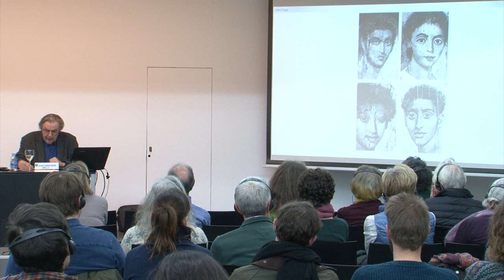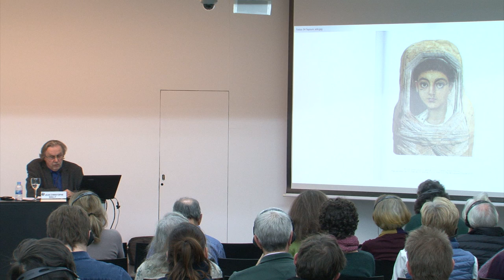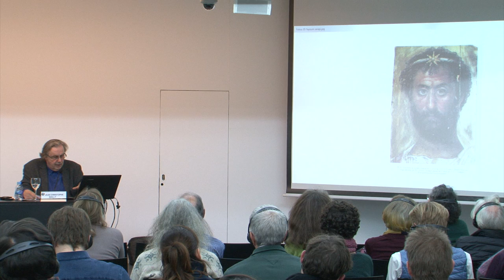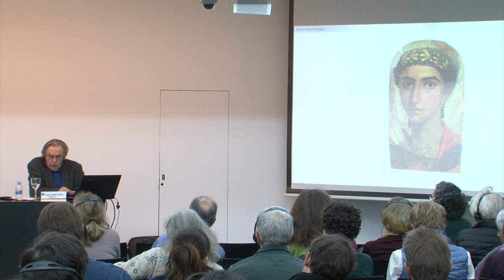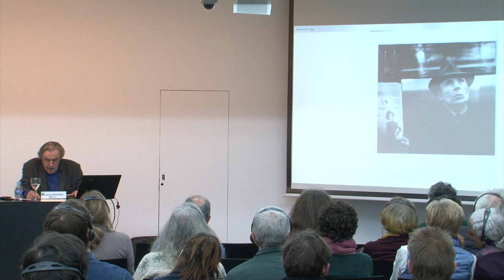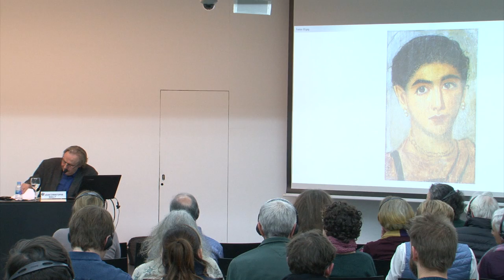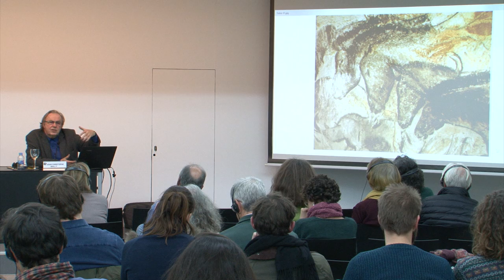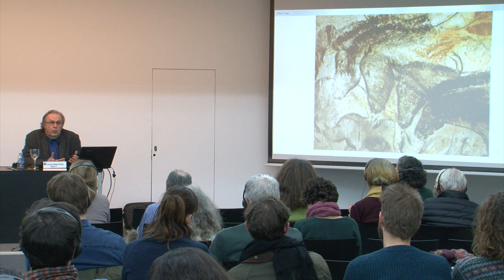Jean Christophe Bailly: Le vertige de l'image [en français original]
Conférence "Le vertige de l'image", de Jean Christophe Bailly dans "Les lundis, Al Círculo" en relation avec l'exposition "Andréi Tarkovski et le miroir, Etude d'un rêve".

Nous l’oublions, mais la chose la plus étrange à propos des images est leur relation au temps. De l'immobilité des peintures à l'instantanéité des photos, il y a toujours une distance, une pause. Les images nous attendent. Et parfois pendant longtemps. La chose la plus surprenante, c’est quand c’est un visage - et donc un regard - qui est représenté, qui se dégage. D'où il vient? Fugitif et insistant, inefficace et silencieux, que nous dit-il de l'art, de la vie? Conférence de Jean Christophe Bailly, écrivain, poète, dramaturge et historien de l'art.